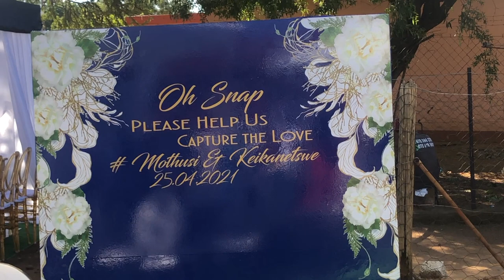VLOG|| Tswana Wedding in Rustenburg| Uncle Tied the knot || South African Youtuber